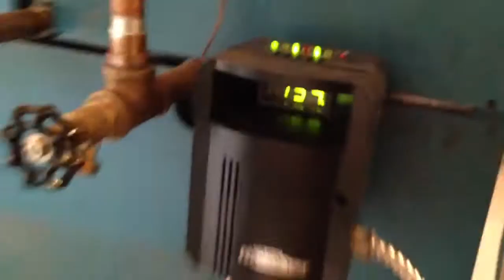EFM DF520 Coal Stoker Boiler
1981 EFM DF520, heating 4000 sq. ft  in Northern NY.